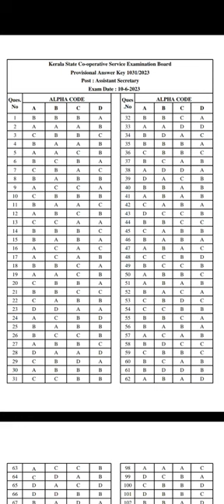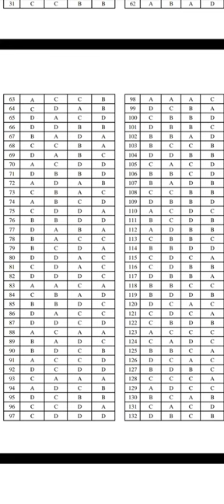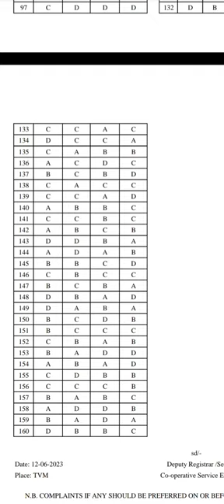Provisional Answer key Assnt Secretary cseb exam